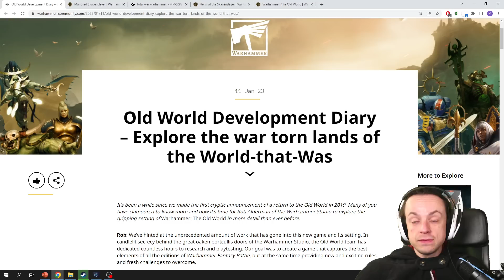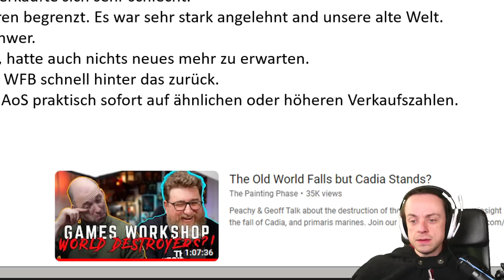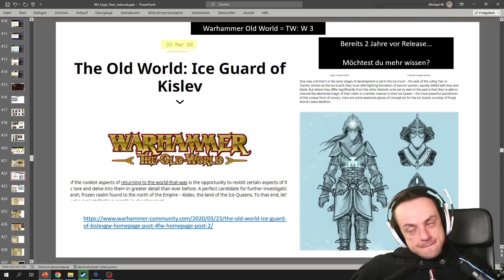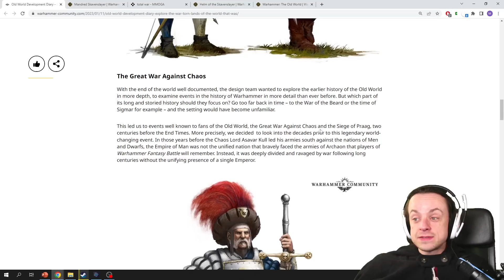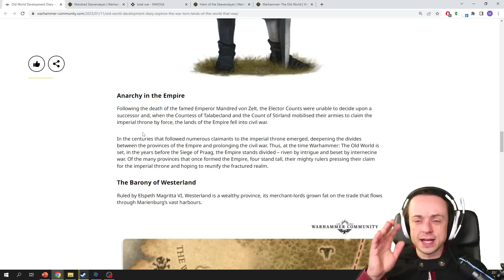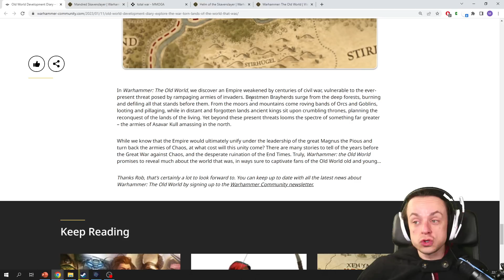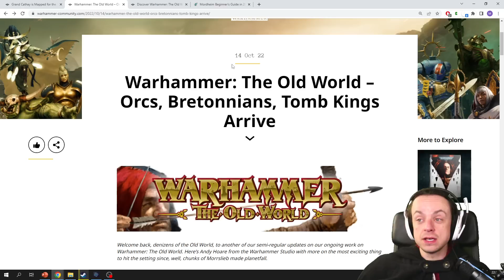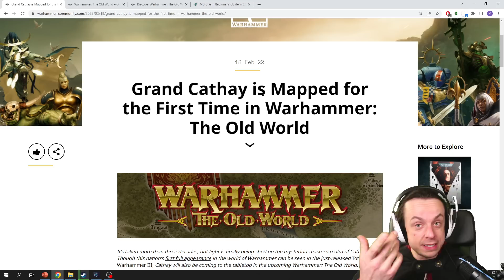Neues aus der Alten Welt - ein neuer alter ewig Auserwählter und Imperium - Warhammer The Old World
Warhammer The Old World wächst, der Release kommt mit hoher Warhscheinlichkeit in 2023 und eine Flut von Updates für Total War kommt sicherlich gleichzeitig. Vielleicht sogar eine neue Stand-Alone Kampagne?